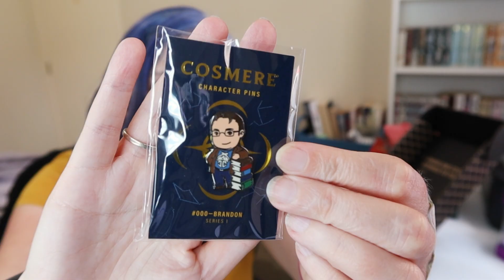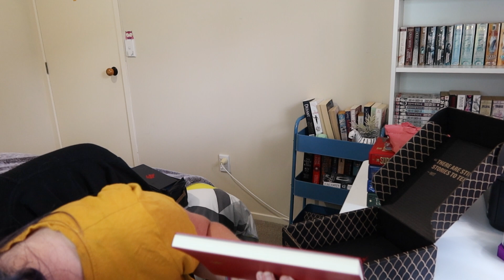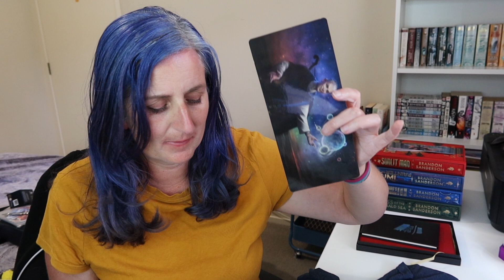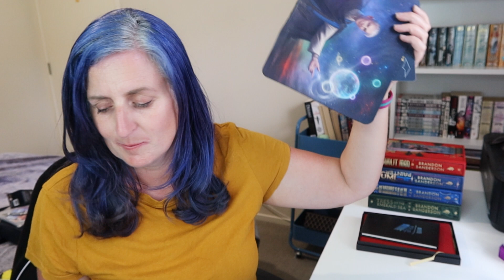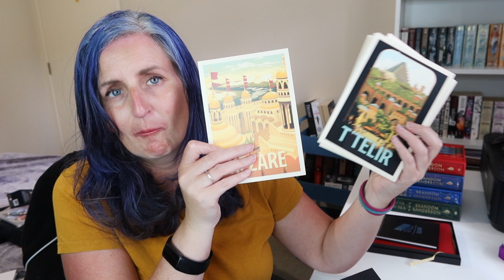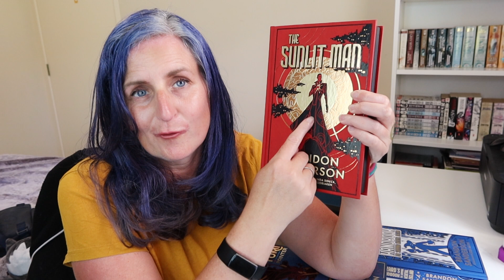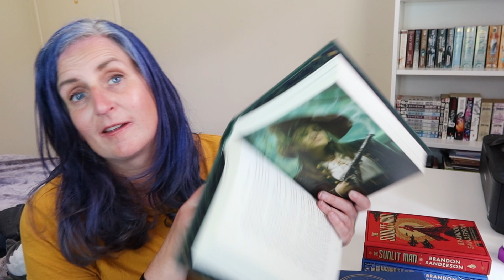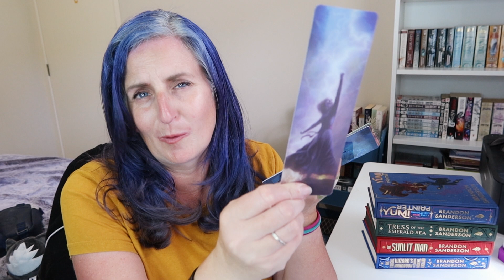Reviewing ALL THE THINGS from Sanderson's Secret Project boxes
Unboxing the last swa box from Sanderson's secret project and having a look back at everything from the whole Year of Sanderson - the books and the swag! Was it worth it?

Timestamps:
0:00 Intro
0:26 Unboxing
4:45 Swag Box Overview
13:40 Character Pins
15:00 The Books
18:30 The Bookmarks